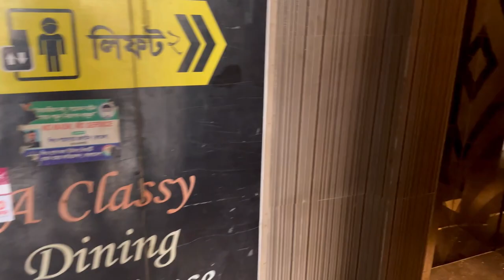Vlog-18 | মেহমান from নোয়াখালী | নোয়াখালীর ভাষায় আমার প্রথম Vlog | খালাতো বোনদের কেমন খাতির করলাম!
My Name Is Salina . I am 34 Years Old. I Love To Making Videos About My LifeStyle ,Travelling , Family get together  Etc Whatever I Could Catch On My Camera That I Can Share With You Guys .I Love To Vlog My Full Life Cause Only Videos Can Save My memories Properly.

** ANTI-PIRACY WARNING ** This content is Copyright to Sallu da Cell. Legal action will be taken against those who violate the copyright of the following material presented! This Visual and Audio Element is Copyrighted Content of Sallu da Cell. Any Unauthorized Publishing is Strictly Prohibited.